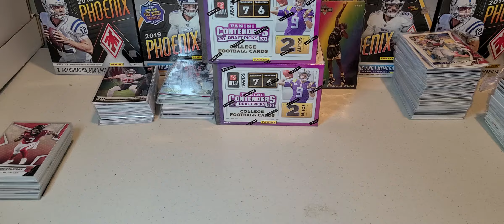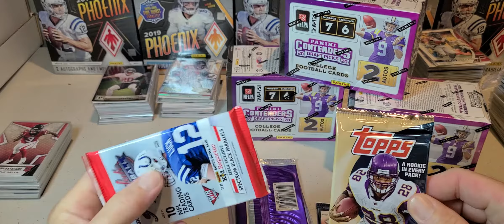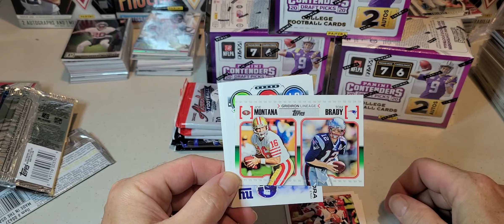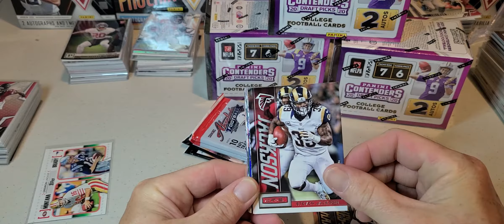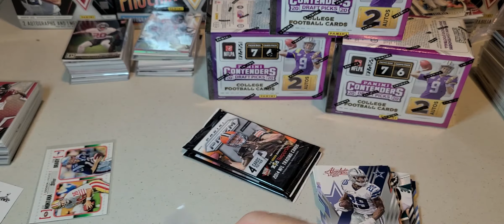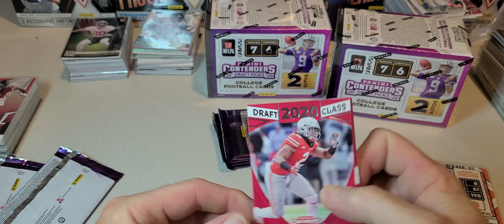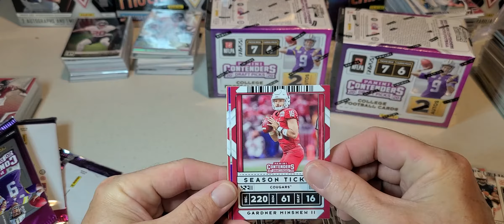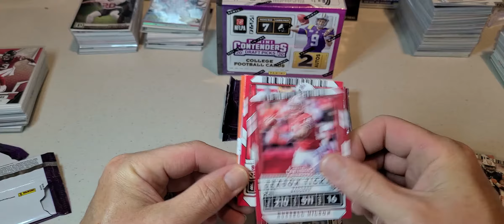2020 Contenders Draft Picks and 2 gunslinger packs. 7 hits in total.